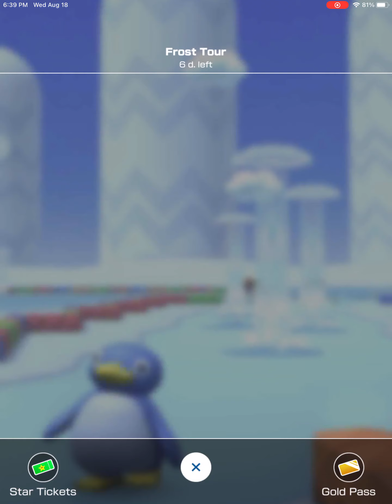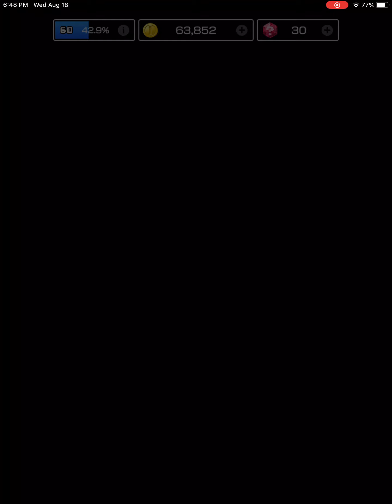2 more cups! RMX Vanilla Lake 1R! Mariokart tour playthrough part 176.